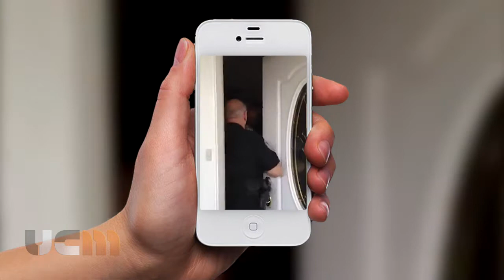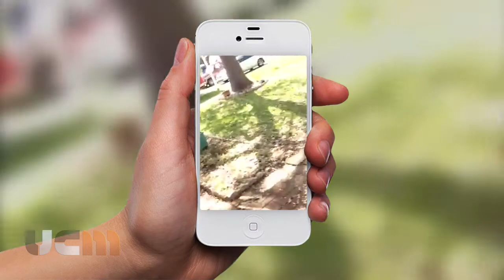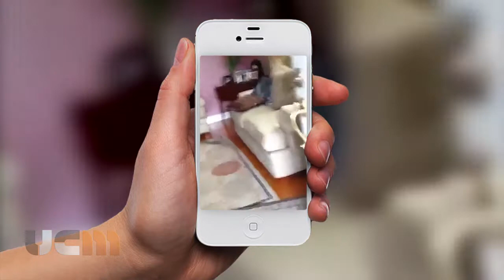Jefferson Parish Police over step boundaries.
A New Orleans Police Officer oversteps his boundaries as he walks into mans house & arrests him for no reason given, upon illegal entry into private residence. Watch and listen carefully as this Jefferson parish officer over steps his boundaries... it is a shame that police can pick and choose who they serve an protect... You can hear the officer state, "I will shoot you in the head" as the man replies, "What is the reason for it, Please don't shoot me"

Video Recorded By: Eric Banegas